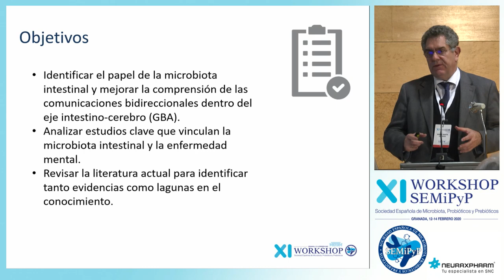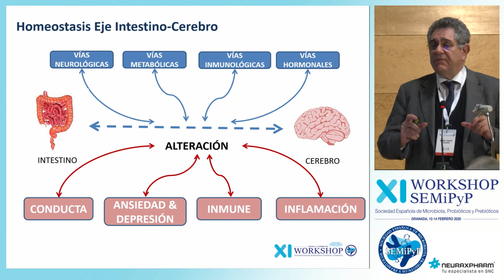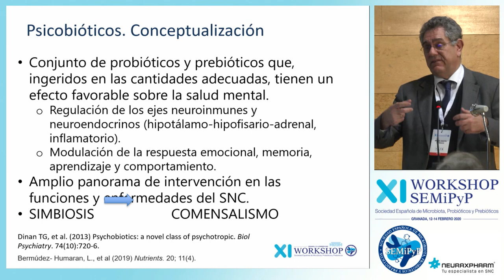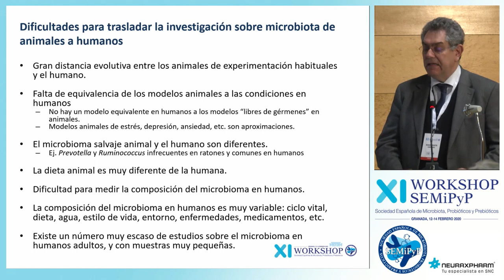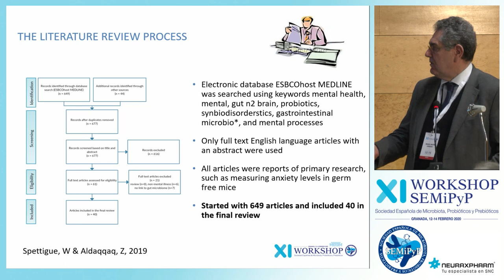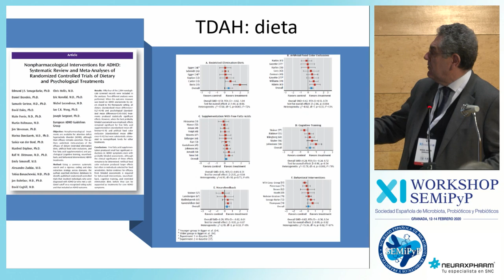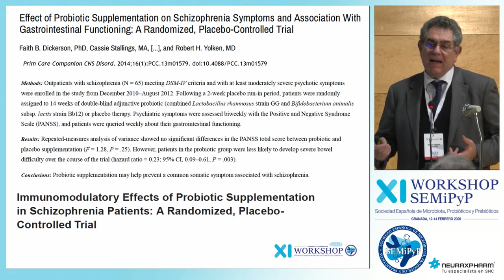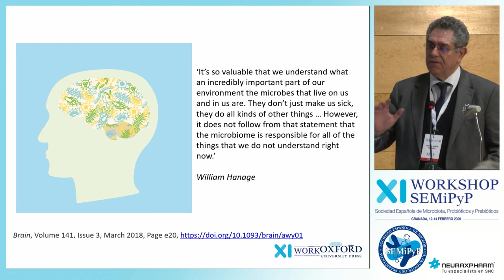Workshops SEMiPyP 2020 - Manuel Martín Carrasco: "Psicobióticos y Trastornos Mentales"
“Psicobióticos y trastornos mentales”, ponencia de Manuel Martín Carrasco en el Taller de Psicobióticos, en el XI Workshops de SEMiPyP 2020.

El intestino humano contiene alrededor de 100 millones de neuronas, el mayor contingente neuronal fuera del cerebro, con el que guarda similitudes estructurales y funcionales. Esta red neuronal intestinal está conectada con el cerebro de forma bidireccional, tanto por vía nerviosa (especialmente a través del nervio vago) como por vía plasmática (metabólica, hormonal, inflamatoria), constituyendo el denominado eje intestino-cerebro. El intestino, además de poseer un sistema nervioso propio, también alberga un ecosistema propio, la flora o microbiota intestinal, que interacciona con dicho sistema neural y, por lo tanto, con el cerebro, que regula a su vez el resto del organismo.

El contenido de este video está dirigido a profesionales sanitarios.